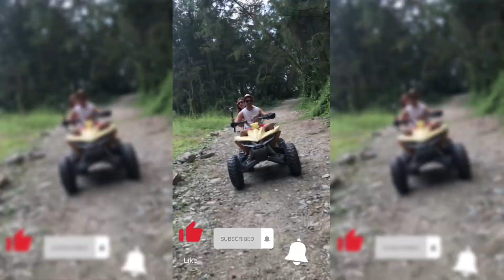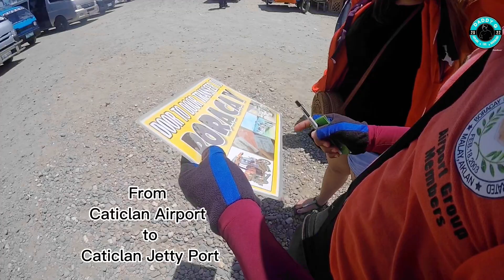Boracay Trip🌴🇵🇭 | Ft. Wifey & Friends